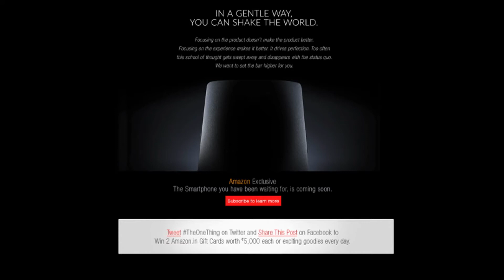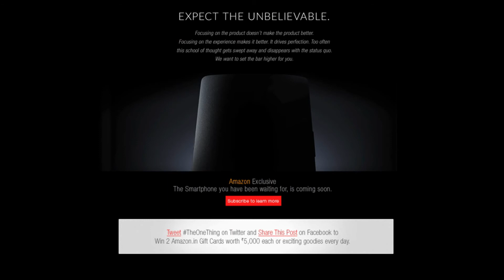OnePlus One launching in India soon exclusively on Amazon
OnePlus One Launches Exclusively On Amazon India
OnePlus One Launches Exclusively On Amazon India ... come with an expandable memory- there is no SD card slot, plus the fact that it comes with a non-removable battery.
OnePlus One Indian launch imminent, Amazon gets exclusive rights
Amazon-exclusive OnePlus One may launch in India soon
OnePlus already announced that it will launch the OnePlus One smartphone in India by this December. Last month the company said that ...
OnePlus One Indian launch imminent, Amazon gets ...

Weekly poll results: Did Lollipop come to you, or did you go find it? OnePlus One Indian launch imminent, Amazon gets exclusive rights ... A teaser posted on Amazon India today indicates that the retailer will have exclusive ...
2 days ago - The OnePlus One phone is all set to make its debut in India and it has been revealed that online retailer Amazon, will be in charge of offering ...
indiatoday.intoday.in/.../amazon-exclusive-oneplus-one-launching-in-in...
2 days ago - Buzz has it that Chinese tech start-up OnePlus's one and only smartphone, the 'One' will be launching in India very soon.
OnePlus One India launch imminent, will be an Amazon ...
2 days ago - OnePlus One India launch imminent, will be an Amazon exclusive ... In terms of hardware, the phone comes with a 5.5-inch display with 1080p ...
Spotted: OnePlus One coming to India via Amazon
22 hours ago - Spotted: OnePlus One coming to India via Amazon ... as the '2014 Flagship Killer', which is speculated to launch exclusively on Amazon.
OnePlus One coming soon exclusively on Amazon India - OnePlus Forums
forums.oneplus.net › Language › India
3 days ago - 3 posts - ‎3 authors
[ATTACH] we came across a teaser which suggests OnePlus One would be sold exclusively via Amazon India.
OPO COMING TO INDIA THROUGH AMAZON 3 posts 23 Nov 2014
OnePlus One Coming to India through Amazon 2 posts 22 Nov 2014
OnePlus One Indian launch imminent, Amazon gets ... 4 posts 22 Nov 2014
Gsmarena confirms oneplus one will be available ... 4 posts 21 Nov 2014
More results from forums.oneplus.net
2 days ago - To enter the contest, you need to come up with a witty statement that ... The OnePlus One will apparently be an Amazon exclusive in India ...